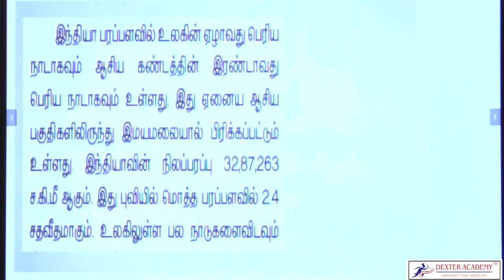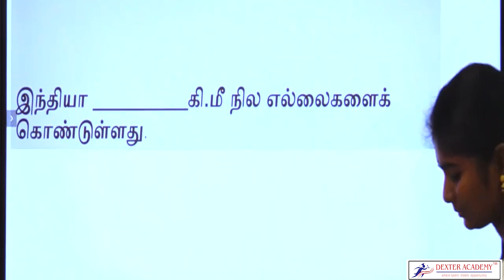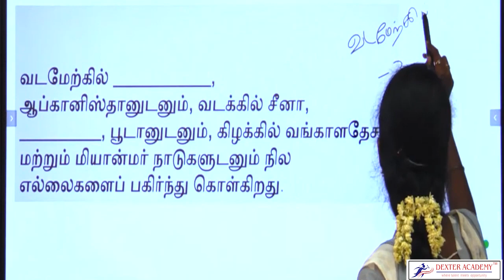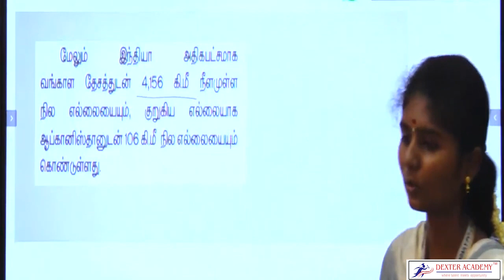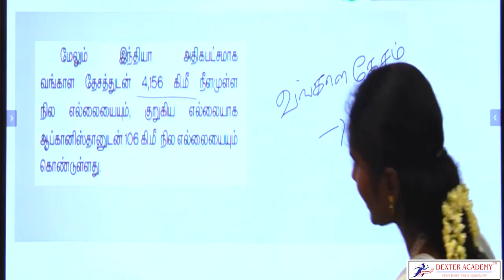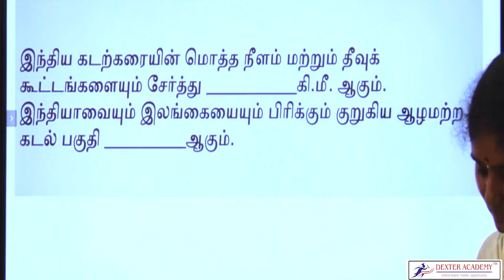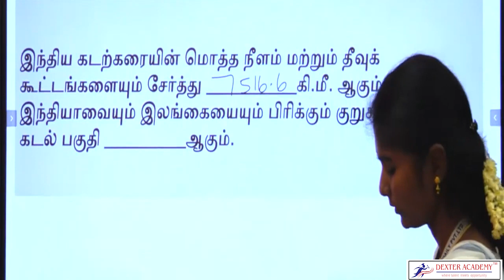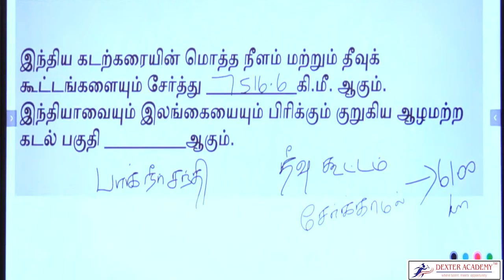TNPSC புவியியல் _ இந்தியா - அறிமுகம் மற்றும் இந்திய தீவுகள் _ TNPSC Geography Topic Classes